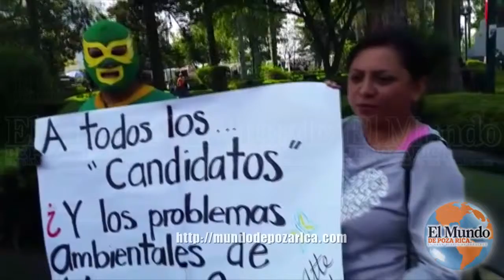Pide ecologista universal su agenda a candidatos